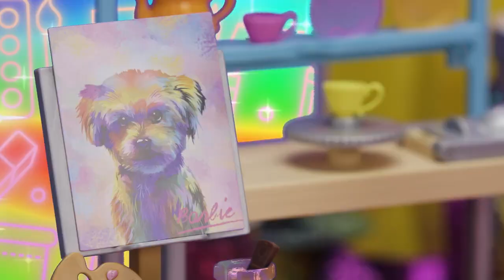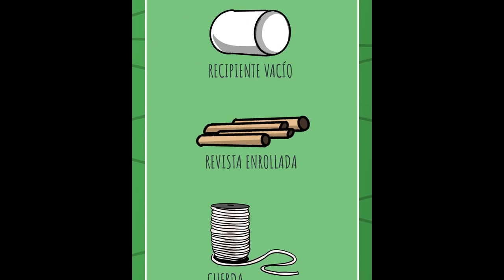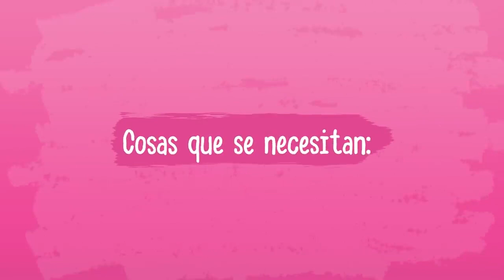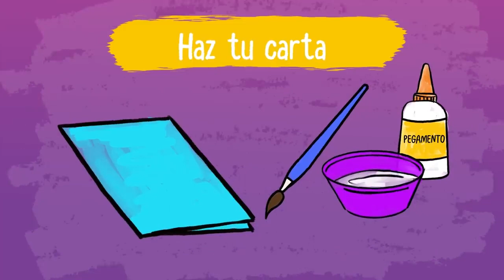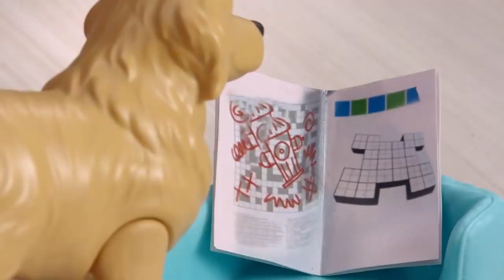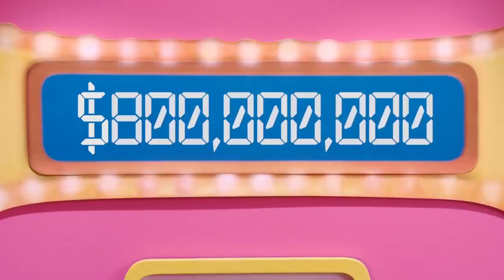¡Cuidando el MEDIO AMBIENTE con Barbie y sus amigos! 🪴👩💚 | Maratón de Barbie En Español Latino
¡Es la ocasión perfecta para poner en marcha los TIPS de Barbie para cuidar y preservar el medio ambiente! 🌱🌎💙 En el DÍA MUNDIAL de la EDUCACIÓN AMBIENTAL, junto a Barbie conocerás divertidas formas de reciclar y reutilizar diferentes objetos como ropa, frascos de vidrio y hasta, ¡los cilindros de BARBIE COLOR REVEAL! Además, podrás conocer más sobre los increíbles animales que hacen de nuestro planeta un lugar mejor.

Más aventuras y maratones increíbles de Barbie en Español Latino,

Por más de 62 años, Barbie ha acompañado a las niñas en su camino de autodescubrimiento, ayudándoles a imaginar todas las posibilidades en las pueden cumplir sus sueños. 💖👩 Después de más de 180 carreras inspiradoras, Barbie en compañía de sus amigos y familia, continúa inspirando y alentando a las niñas de la siguiente generación a ser quien ellas quieran ser. 💜💫

¿Buscas más videos de Barbie en Español Latino? 👩🌸

¡Bienvenid@ al canal de Youtube de Barbie Latinoamérica! 👩✨

Barbie Roberts siempre está en busca de nuevas aventuras, inspiración y mucha diversión. ¡Junto a Barbie y sus amigos descubrirás diferentes formas de expresión, a través de juegos, desafíos e historias emocionantes.

¡Barbie tiene muchas sorpresas preparadas para su canal de Youtube! Baile, deportes, cocina, moda, DIY, películas de Barbie en español y mucho más.

¡Nuevos videos de Barbie y sus amigos cada semana!